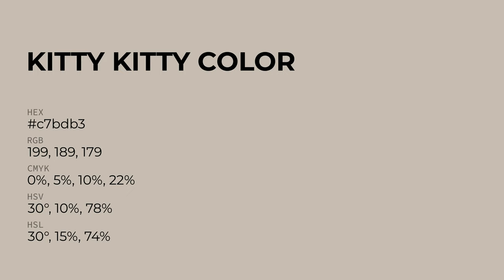Kitty Kitty color c7bdb3 hex Cool Yellow color c7bdb3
What color is Kitty Kitty ? c7bdb3 hex, Cool Yellow color c7bdb3

Hex c7bdb3 Color Code is also known as Kitty Kitty color

Hex c7bdb3 Color code in RGB color code model is created after adding 78.04% red color, 74.12% green color and 70.2% blue color.
Hex c7bdb3 Color code in CMYK color (process color) code model is generated after subtraction of 0% cyan, 05% magenta, 1% yellow, 22% black.